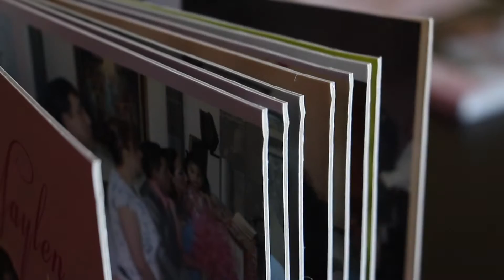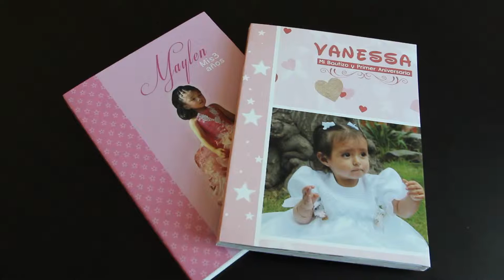Libro de fotos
Una foto no impresa es una foto no vista.
Contempla la felicidad de recordar esos momentos inolvidables.
Sesión fotográfica o cobertura a tu evento.
Simple, elegante, fuerte y ligero diseño personalizado de libro de fotografías. Ensamble artesanal.
Pasta dura, impresión en papel fotográfico.